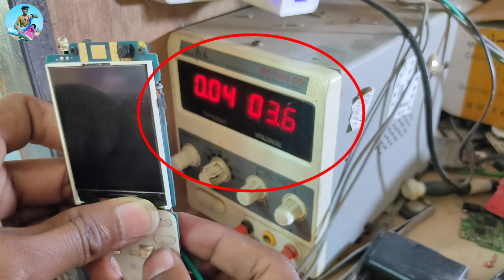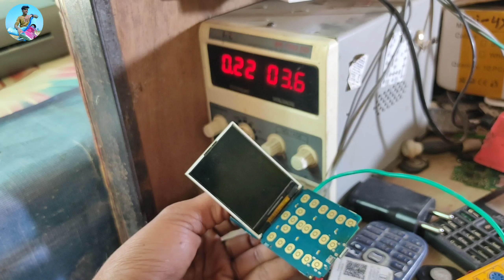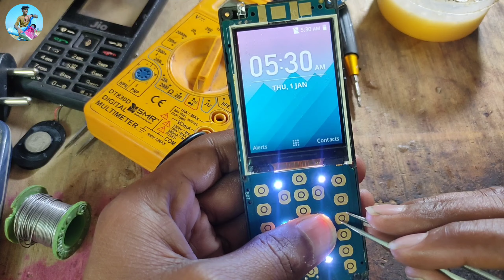jio phone f220b dead solution ( no shorting )| Jiophone ic change |jiophone f220b power ic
Hello
aaj ki is video me bataya gaya hai ki aap log jiophone ka cpu kaise change kar sakte bahut hi aasan tarike se

video dekhne ke
 liye bahut bahut